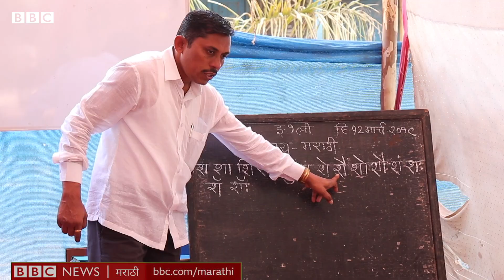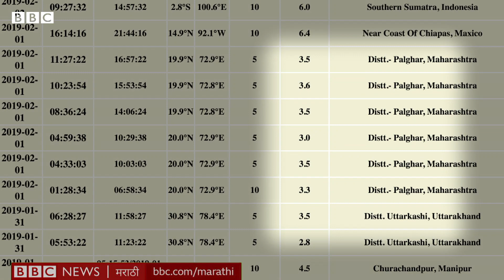Palghar Earthquake tremors create panic among residents | पालघरमधे भूकंपाच्या धक्क्यांनी घबराट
पालघरमधे आतापर्यंत सर्वाधिक क्षमतेचा धक्का 1 मार्च रोजी रिश्टर स्केलवर 4.3 एवढा नोंदला गेला आहे. 1 फेब्रुवारीला 3 ते 3.5 रिश्टर क्षमेतेचे सलग 6 धक्के एकाच दिवशी बसल्यानंतर या भागात प्रचंड घबराट निर्माण झाली होती.
Reporter : Mayuresh Konnur
Shooting / Editing : Sharad Badhe